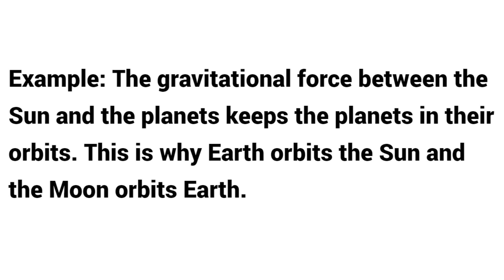Does the gravitational force act only on Earth ?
Gravitational force is a universal force that acts on all objects with mass, not just on Earth. It influences the motion of planets, stars, and galaxies, and even affects light. Learn about the basic concepts, definitions, and principles of gravitational force, and understand its significance in physics and the universe.